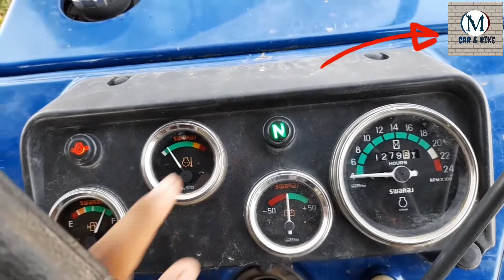Swaraj 744 Fe का किसान से लिया review , prices, feature और power ke बारे में पूरी जानकारी दी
SWARAJ 744 FE ke bare me puri detail , price, Power full information||
.All Tractor video
.Massey Ferguson  detail Review
Kubota Tractor all videos
.Sonalika Tractor full information
.Mahindra Tractor power, price
.Eicher Tractor
.Powertrac Tractor
.Tafe Tractor
.Zetor Tractor
.Swaraj Tractor
.Hindustan 60 Tractor
.Farmtrac Tractor
.Escort Tractor
.Indofarm Tractor
.Vintage Tractor new model
.Ford Tractor all videos
.Preet Tractor new model
.Ace Tractor all videos
.Champion Tractor information
.Swaraj 744 XT review
.Swaraj 735 fe e full review
. Tractor Repair
. Tractor Gearbox

Mahesh Panihar

Mahesh Panihar
. Tractor milage